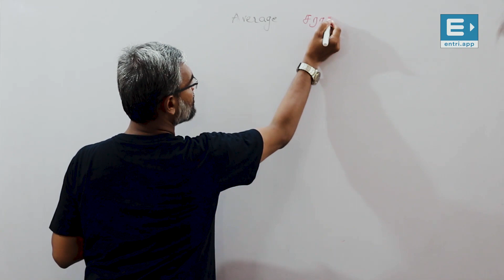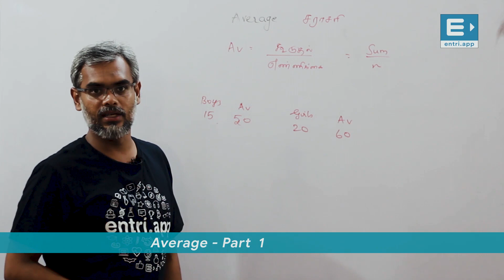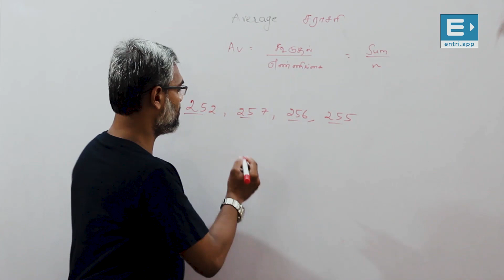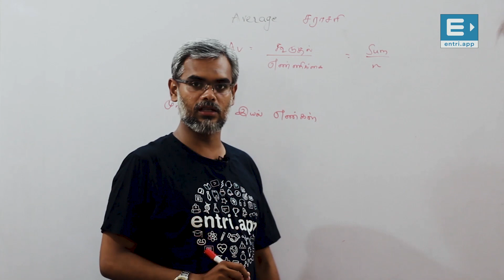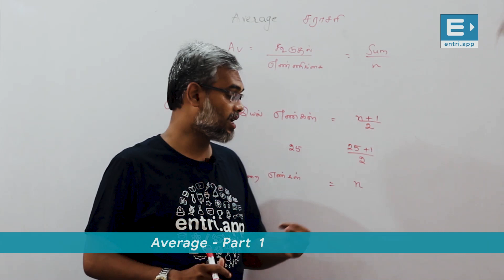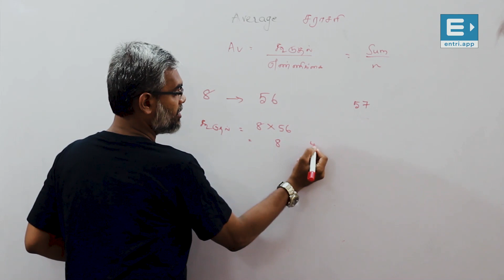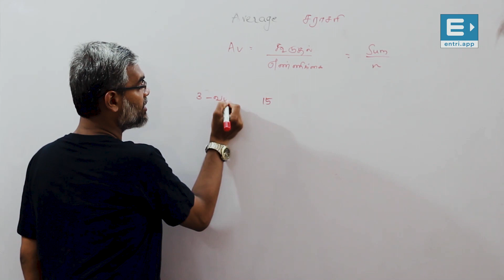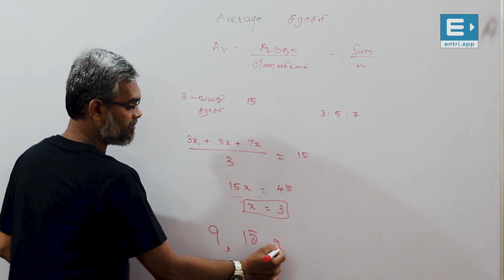TNPSC தேர்வுகளில் Average பாடங்களை இனி எளிதாக கற்றுக்கொள்ளுங்கள்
TNPSC Average problems

Aptitude இல் உள்ள  Average பாடங்களை எளிய முறையில் கற்றுக்கொள்ளுங்கள்.முக்கிய குறிப்புக்கள் மற்றும் Tricksகலை  அறிந்துகொள்ளுங்கள்

மேலும் அனைத்து TNPSC பாடங்களையும்  எளிய முறையில் சிறந்த ஆசிரியர்களிடமிருந்து  கற்றுக்கொள்ள EntriApp ஐ download செய்யுங்கள்.
TNPSCஇல் தேர்வுபெருங்கள்

To know more about TNPSC checkout the Entri App.

TNPSC Average problems